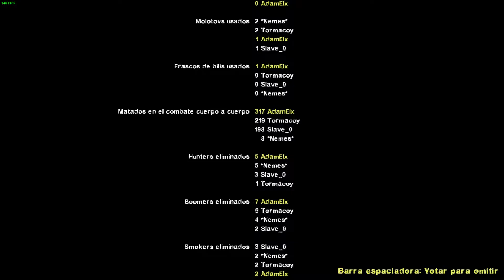L4D2 | Die Screaming II | Co-op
Con Slave_0 , Tormacoy y *Nemes*